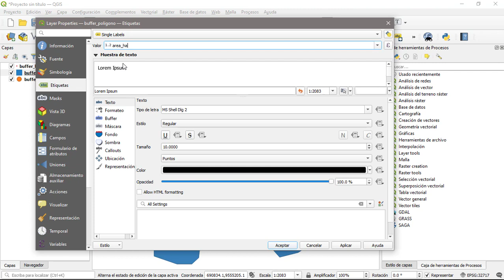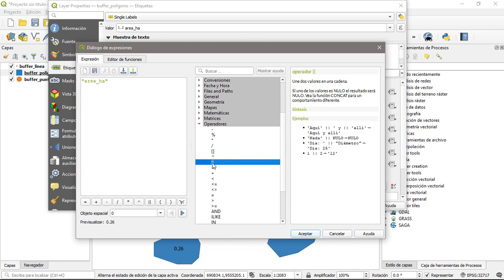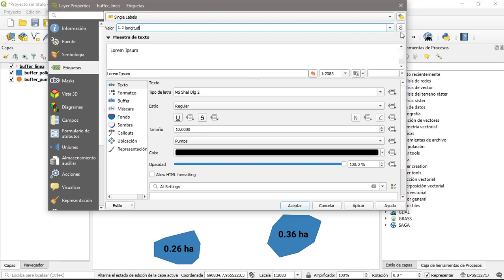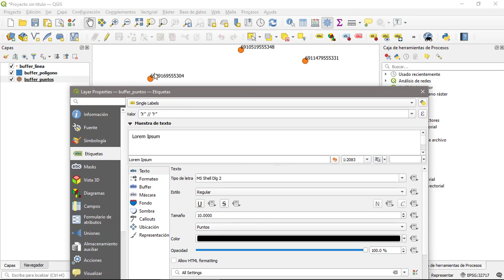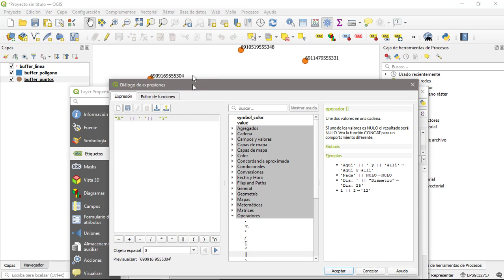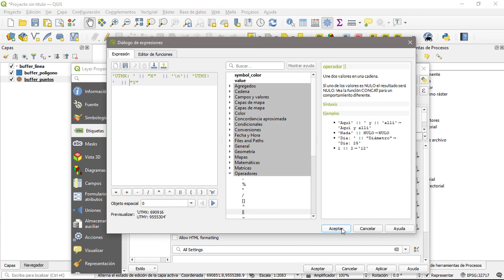Mostrar las unidades como "texto" en las etiquetas usando QGIS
Procedimiento paso a paso para mostrar texto en las etiquetas en QGIS 3, esto es muy útil cuando se desea mostrar unidades (m, km, ha, etc.)